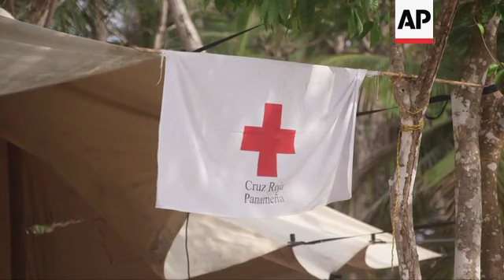400 foreigners stranded in Panama after festival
(19 Mar 2020) Between 400 and 500 foreigners are stranded in Panama after a "tribal" festival and music event ended with many of them being quarantined at the concert site near the Caribbean beach of Playa Chiquita, an organizer said Wednesday.
At the same time, Panama's government announced that the number of coronavirus cases in the country had risen to 109 and that a nighttime curfew would be imposed beginning Wednesday night.
James Baker of Manchester, England, said those attending the Tribal Gathering included people from Spain, Canada, the United States, Denmark, France, Britain and Hungary as well as Costa Rica, Colombia, Chile and Mexico.
Baker said authorities in Panama had instituted a requirement that all those seeking to leave had to prove they had been in Panama for at least 14 days. Most of the estimated 2,300 attendees at the event, which ran Feb. 29-March 15, have been able to leave.
But Baker said many of the remaining festival goers and staff might need help getting back to their home countries due to flight and transport cancellations related to the coronavirus outbreak.
Baker said the group had tents, medial support and food for about a month.
"The mood is generally good, a lot of people do obviously want to go home, so again, it's about getting the help from the authorities so they can be taken back home as quickly and safely as possible," he said.
Baker said two people who had fevers at the festival tested negative for coronavirus.
"What we're telling people to do is get in touch with their embassies to get their help, like we say, we need and request the help of all authorities and embassies," Baker said. "To date, we've had very limited help from them. To date, there's not been the help with the cost of buses, there's not been the help with flying and food and those kind of things."
Government officials reported late in the day that Panama had 109 confirmed cases of the virus, including one death.
President Laurentino Cortizo then decreed a countrywide curfew starting Wednesday night, requiring nearly all Panamanians to stay inside from 9 p.m. to 5 a.m.
Excepted are employees working in essential areas such as police and firefighting, hospitals and pharmacies, supermarkets and restaurant delivery, agriculture and food production, hotels and banks, media and telecommunications, and shipping and public transportation.